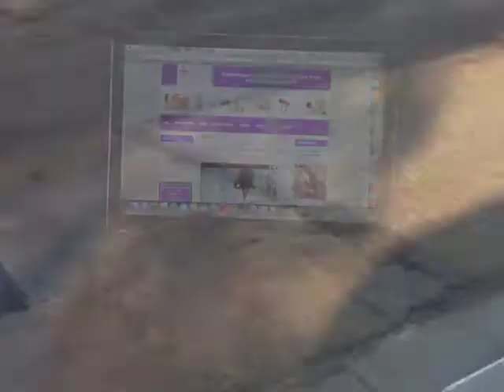Joane Chamberlain, PT, MOMT - The Exercises on this DVD will Relieve Your Low Back Pain!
It's important to understand the cause of your back pain and regularly do the exercises on the DVD, "The Missing Link to Neck and Back Pain Relief."